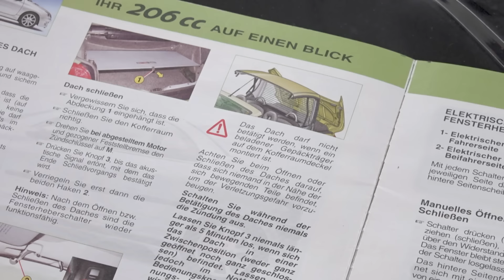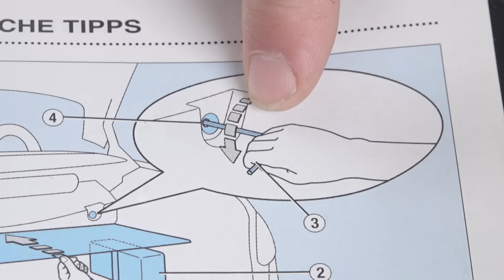Dach kabrioletu padł w deszczowy dzień — mechanicy potrzebowali instrukcji! | Mobilni mechanicy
W siódmym sezonie programu trzy pary mechaników udowodnią, że nie boją się żadnego wyzwania. Zobaczymy, jak mobilna mechanika wygląda od kuchni. Każda usterka, każda naprawa, każdy pojazd i każdy kierowca, to zupełnie inna historia. Jednym wypadki przydarzają się w trakcie, drugim w drodze do pracy. Jedni pożyczają zepsuty już samochód, o czym nie mieli pojęcia, drudzy biorą samochód rodziców i sami go psują. Jednak nasi mechanicy nigdy nie zawodzą i nie odmawiają pomocy, choć ta pomoc może wiązać się z dużym ryzykiem.